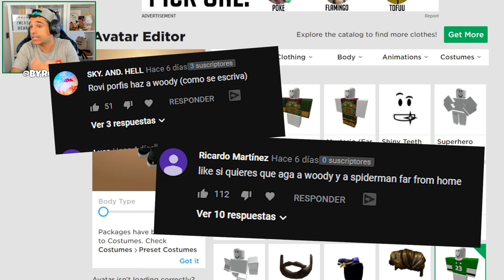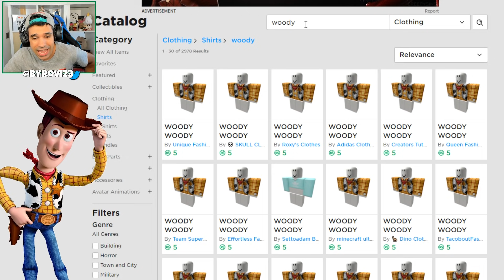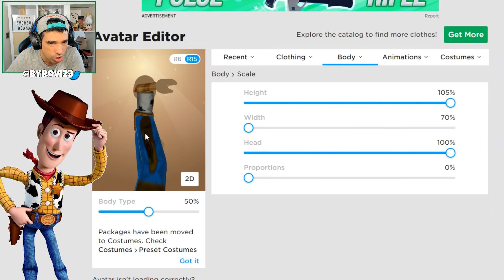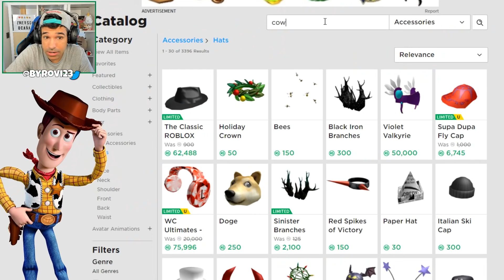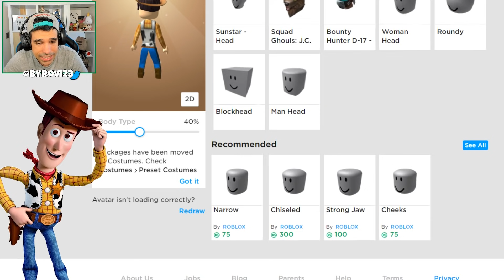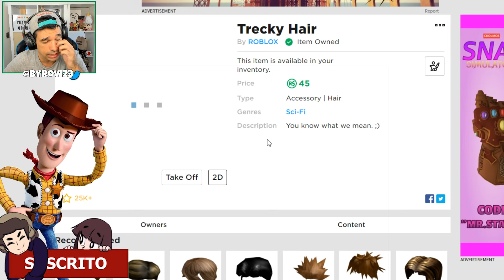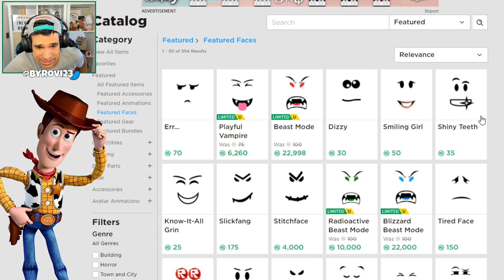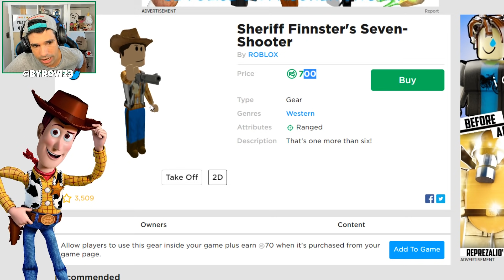Creamos el PERFIL de WOODY en ROBLOX !! | Rovi23 Roblox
En este nuevo video de creando perfiles de roblox vamos a hacer el de woody de toy story 4